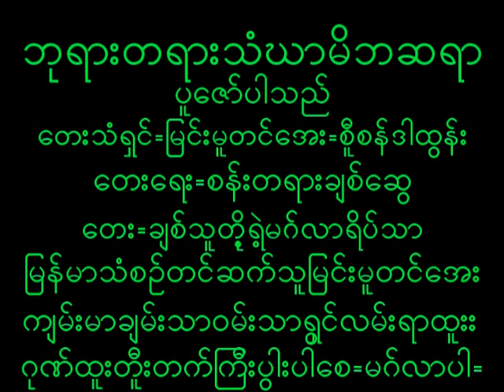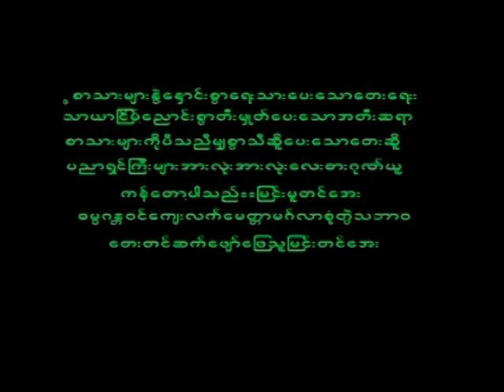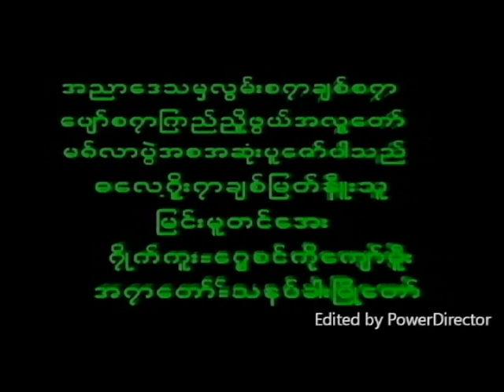August 7, 2023